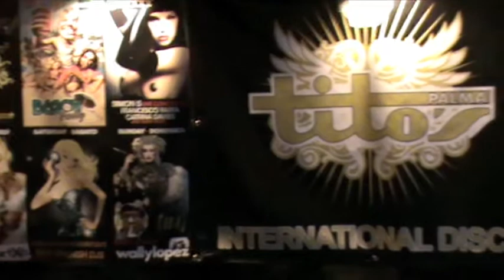MARCO CASALE VS GIANLUCA MOTTA